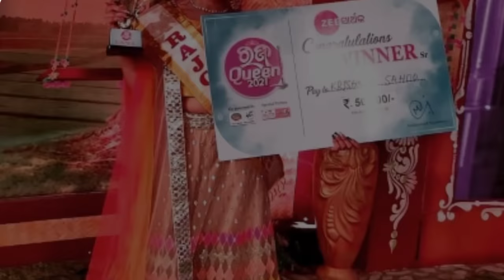Raja Queen Winner ( 2013- 2021 ) || Raja Queen Grand Finale | winner List | Zee Sarthak | TM Musical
CONGRATULATIONS  !
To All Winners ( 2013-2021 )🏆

1. raja queen winner
2. raja queen winner 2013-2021
3. raja queen grand final
4. raja queen grand final winner
5. raja queen 2021 grand final
6. raja queen winner zee sarthak
7. raja queen winner list

:::::: FOR MORE UPDATES :::::
(Like & Follow Us) on Facebook :-